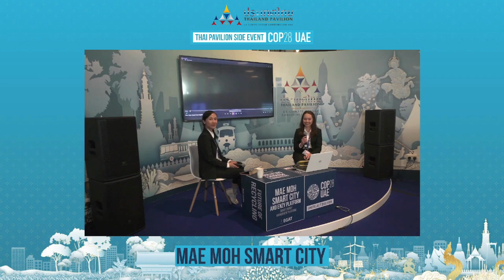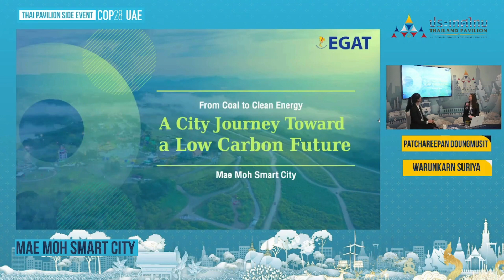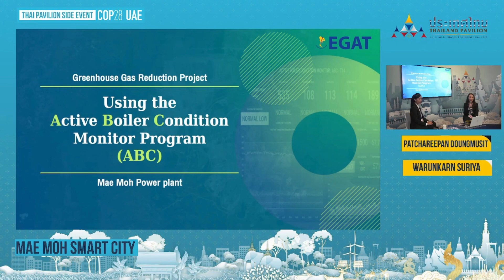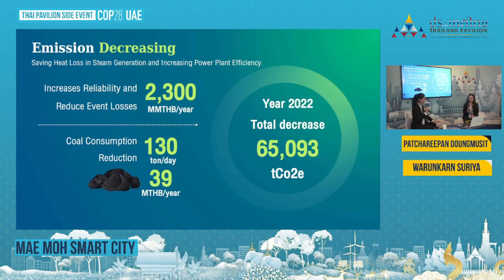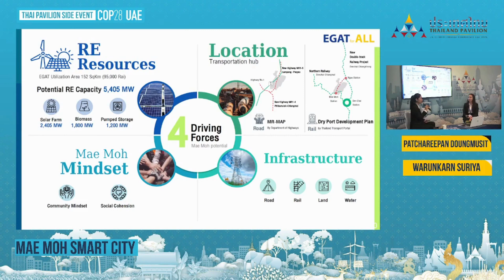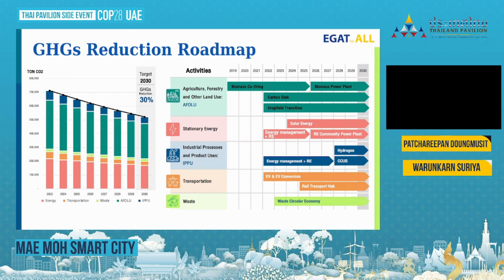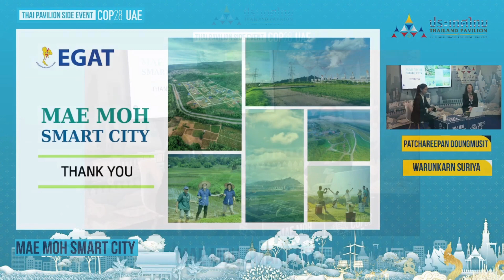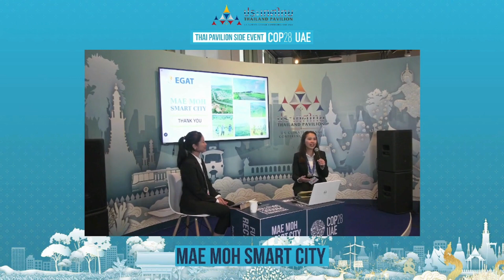Mae Moh Smart City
กิจกรรมคู่ขนาน (Side Event) ภายใต้แนวคิด “Climate Partnership Determination” ในห้วงการประชุม COP 28 ณ Thailand Pavilion , Expo City เมืองดูไบ สหรัฐอาหรับเอมิเรตส์ ในวันที่ 1 ธันวาคม 2566 ในหัวข้อ  "Mae Moh Smart City"